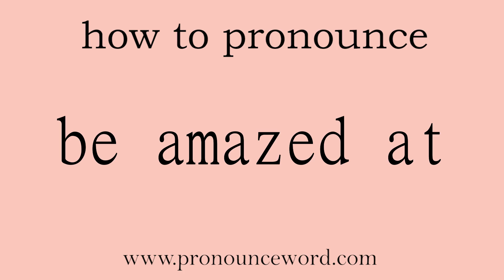be amazed at: How to pronounce be amazed at in english (correct!).Start with B. Learn from me.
Follow me!Learn from me how to pronounce the word be amazed at in english.This video shows you how to pronounce the word be amazed at in english.

be amazed at

对…感到惊讶；对…感到害怕